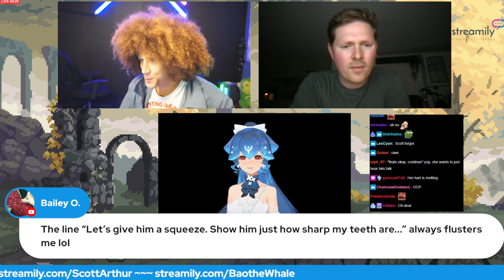Scott Arthur Recites Bao's Favorite Blaidd Line From Elden Ring ft. Nick Dorazio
'twas a very fun stream

0:00 - Any Lines
0:21 - Chat Suggests Lines
0:40 - Bao's Favorite Line
2:53 - Scott Arthur Says The Line
3:30 - Reaction To The Line
4:23 - Bonus Line
5:10 - Bao's Furry Copypasta Gets Noticed
5:32 - End :)